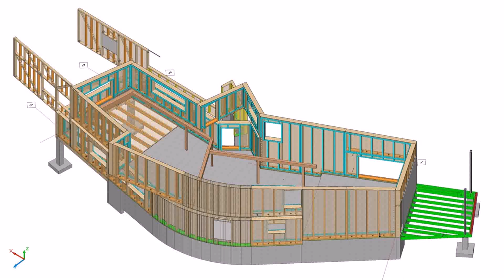Modern Window Grill Design Pakistan (see description)